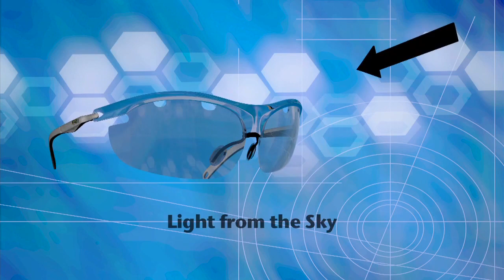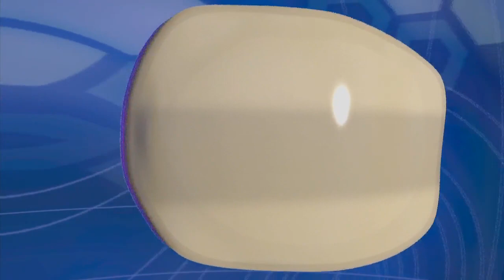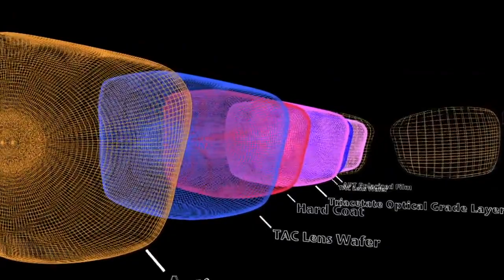Strike King S11 Sunglasses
Mark Zona of Zona's Awsome Fishing Show and Strike King Pro Shaw Grigsby, arguably the best "sight fisherman" around, talk about the new S11 sunglasses from Strike King.